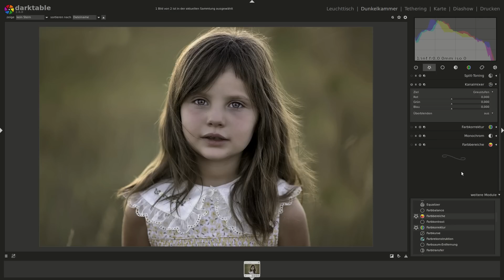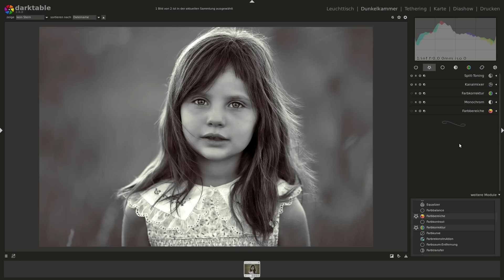Darktable: Four instructions for black and white photos from color photos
Vier Anleitungen für Schwarz und Weiß Fotos, aus Farbfotos zu erstellen